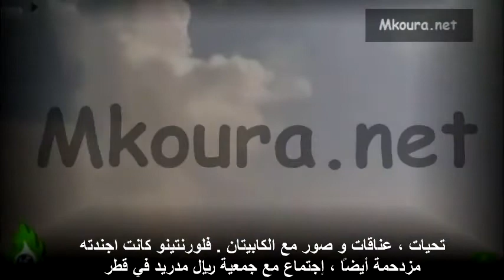شاهد تفاصيل كل ما فعله نجوم ريال مدريد في قطر